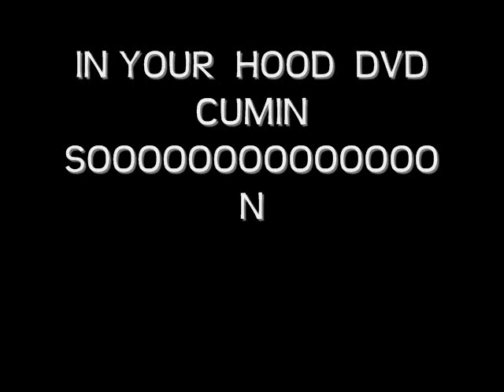IN YOUR HOOD DVD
TSU VS MEMPHIS